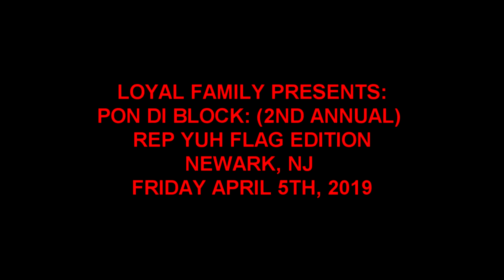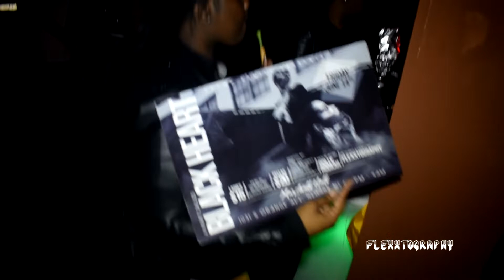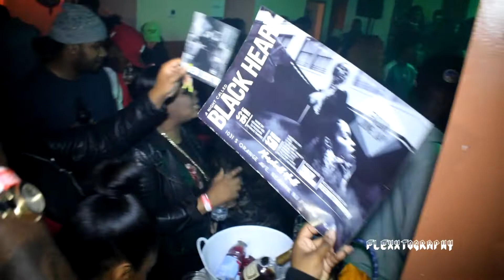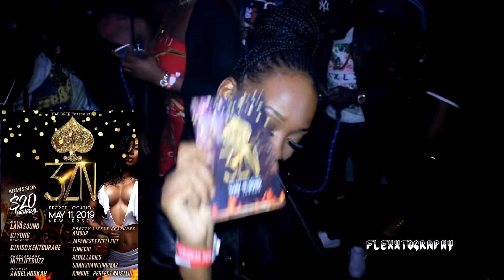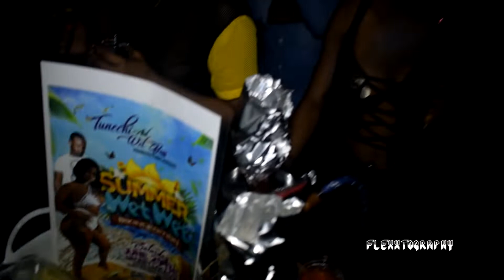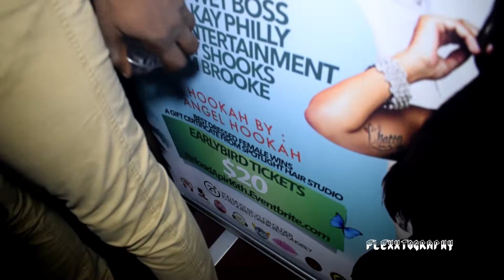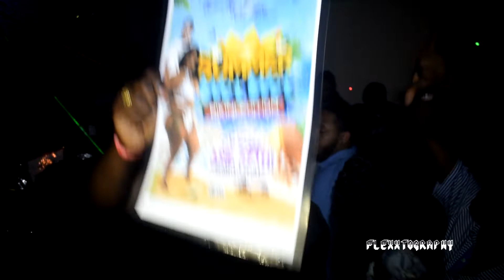Loyal Family Presents: Pon Di Block: Rep Yuh Flag (2nd Annual) Newark, NJ 4/5/19